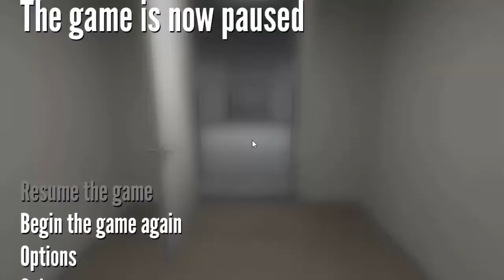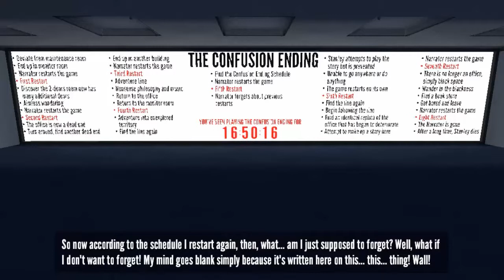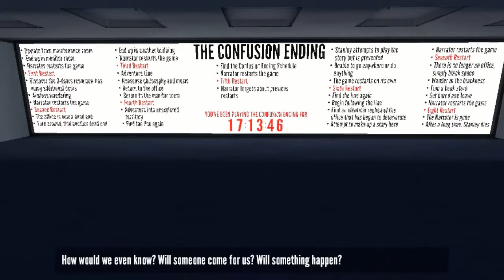The Stanley Parable Ep.4 - The Adventure Line™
Hey Guys!
As some of you may have noticed, I am now uploading one video a week every Friday! I think this is a good amount for the number of subscribers I have at the moment. Of course there will be occasional videos that are uploaded randomly outside of the Friday schedule. more on that to come soon. For now, just enjoy me getting very confused in this new episode of "The Stanley Parable"
Friends Channels -
Catgroove - Parov Stelar (Intro)
Skull Fire - Jingle Punks (Outro)